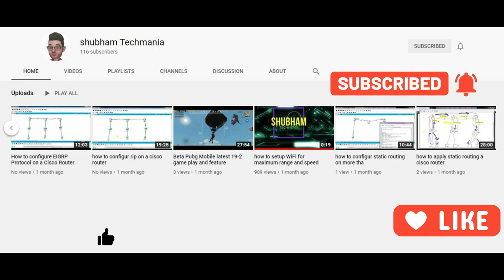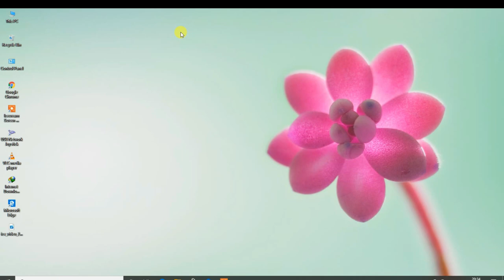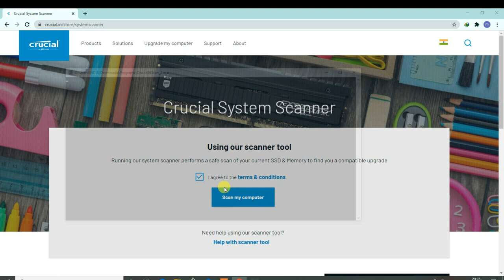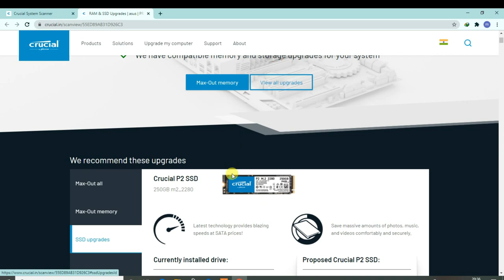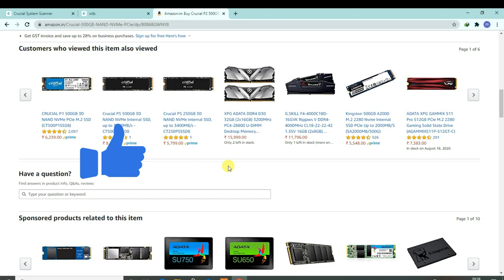how to find best computer upgrade like ram , memory, harddisk, ssd,nvme m 2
choose a computer hardwere is a mess so do these easy
with this trick